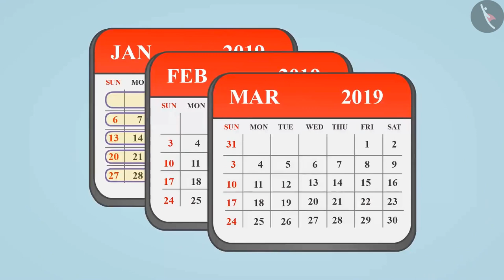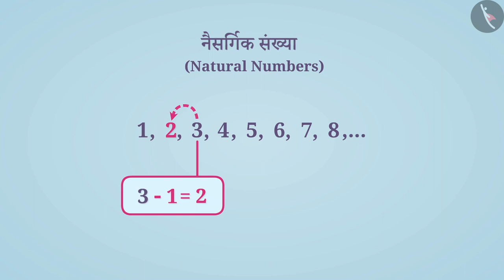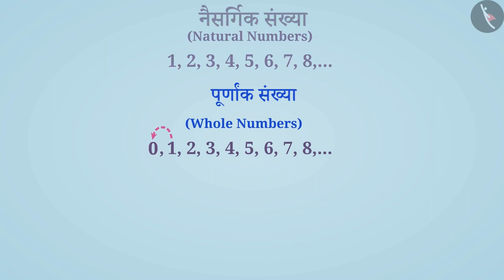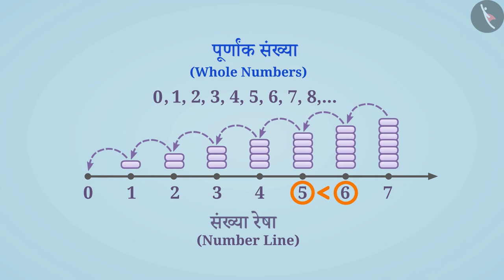पूर्ण संख्या|Part 1/3|Whole Numbers|Marathi|Class 6